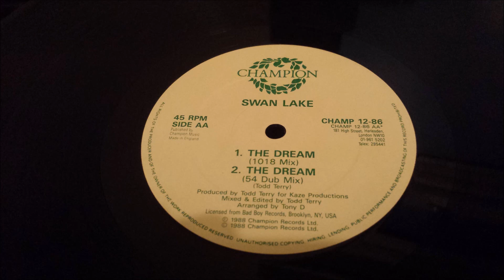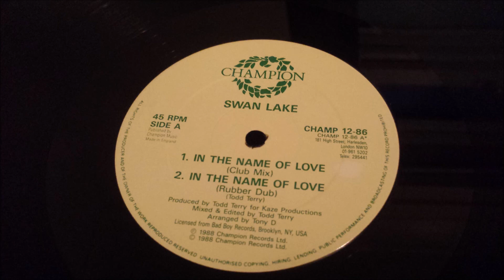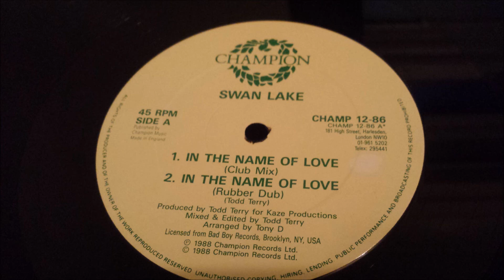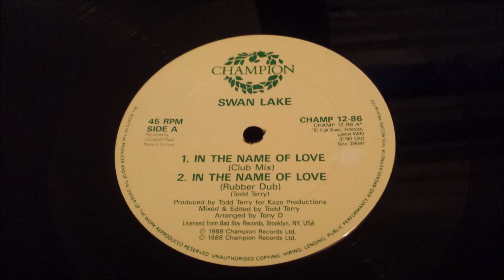Swan Lake ‎- The Dream (54 Dub Mix)